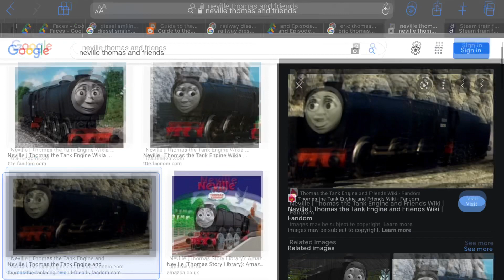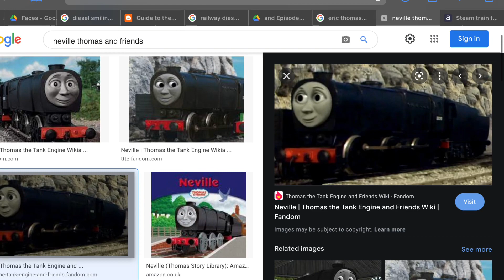Neville’s Whistle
Whistle by:
G.W. Shunter
Brandon Polley
TheGermanofSodor
And Me.